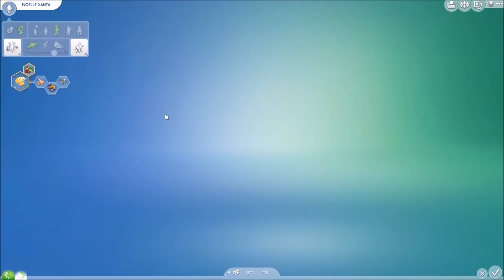Let's Play : The Sims 4 Christmas | Part 6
**OPEN ME**
Origin ID: RealFantasyYT

♥ETSY SHOP♥

♥ SOCIAL MEDIA ♥